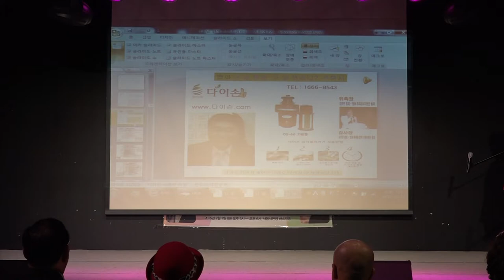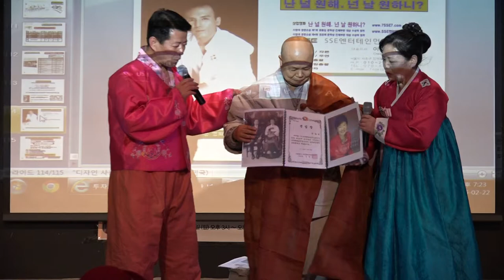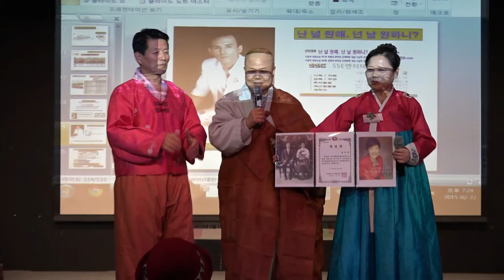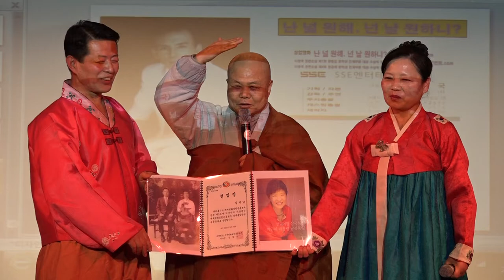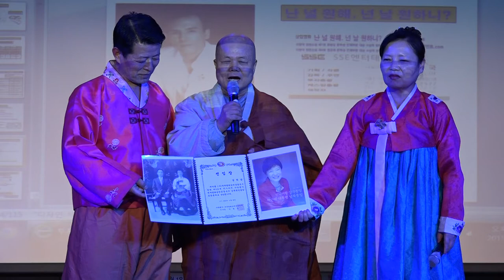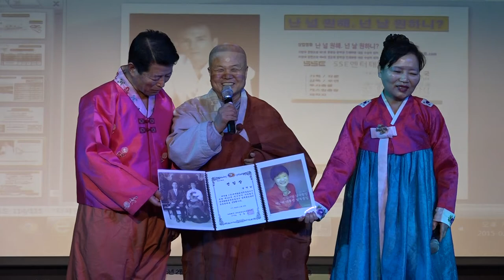특별하신분_서울시청 바지락홀_영상감독 이상웅-2015.04.03. 00061